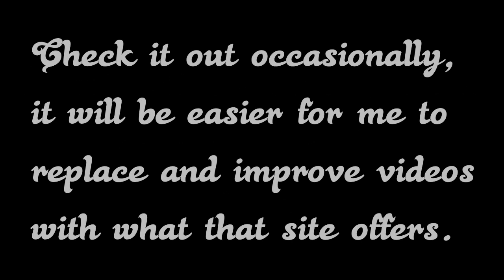VIDEO ANNOUCEMENT: MyGroupThink now on vimeo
Music: "Quantum Singularity" by Rom di Prisco